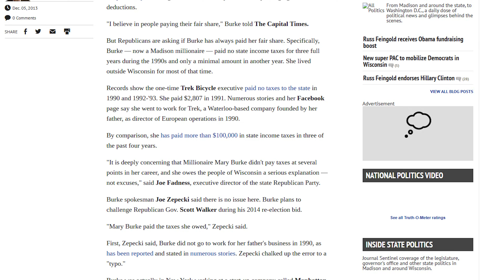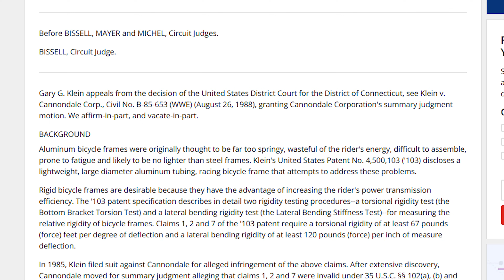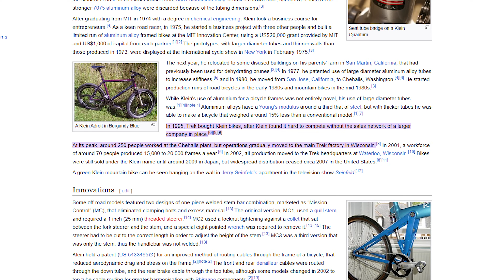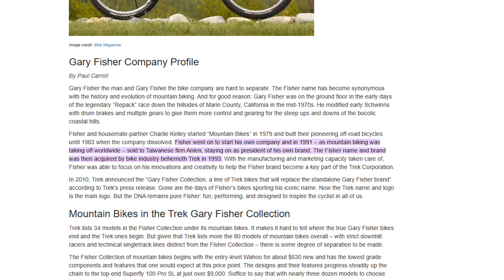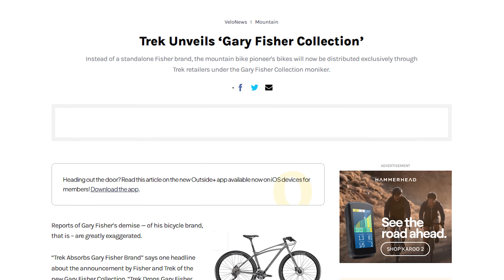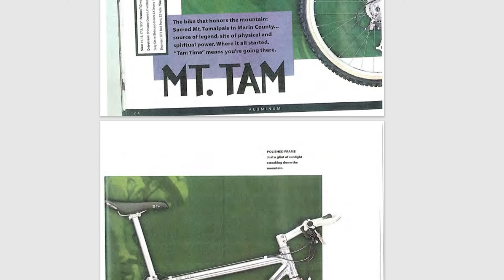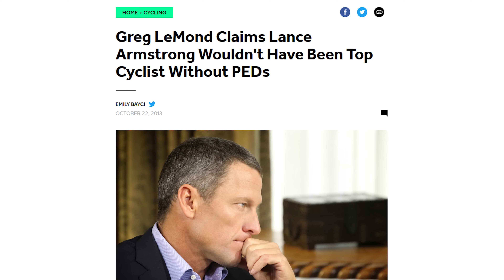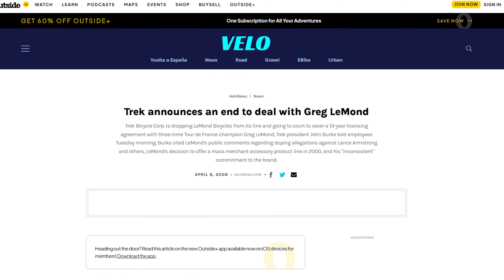Trek Bicycles and the many brands they dissolve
Today's topic is none other than Trek Bicycles. For a long time, Trek has had the reputation of buying brands like Gary fisher, Klein, Bontrager, and subsequently ruining them. I would like to explore these brands a little bit with you and see if that reputation is warranted.

Supported by:
Flow Formulas Link:

Clothing I use and like:
Full fingered pearl gloves
arm warmers
toe covers
knee warmers
shoe covers

HANDuP Gloves

MUC-OFF
starter kit
disc covers

CAMERA GEAR:
GoPro 9
GoPro 8
the BEST chest mount
Sony a7c